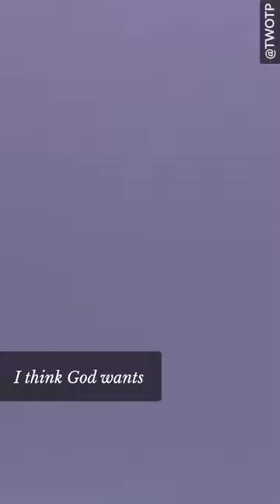Rowan Williams and Absorbing God’s Heart